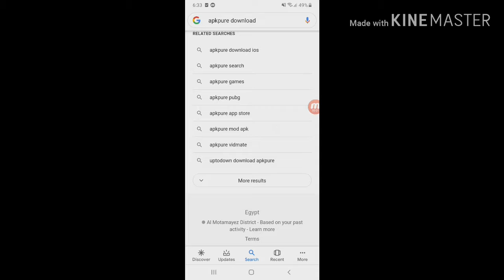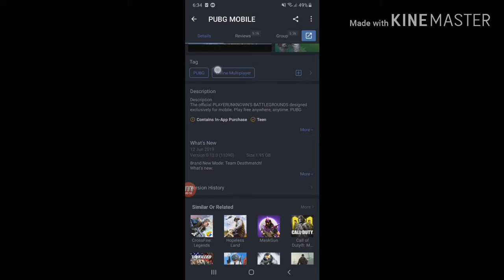HOW TO DOWNLOAD PUBG MOBILE WITHOUT USING GOOGLE PLAY!! (Easy)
CLICK AND DOWNLOAD FOR FREE!!!